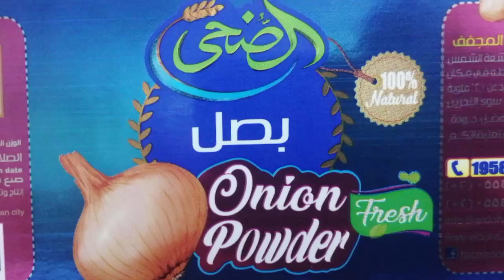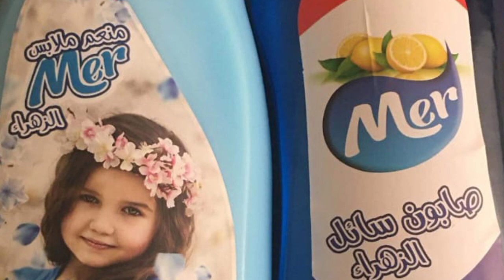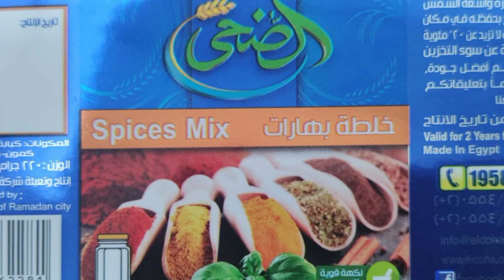شروط التصدير والاستيراد ومستندات التصدير_شركات مواد غذائية فى مصر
استيراد _تصدير_تخليص _جمارك#شروط_الاستيراد_التصدير#سجل _صناعى
شركات _تصدير_حلاوه_طحينيه#تصدير_توابل
_للتصدير#التصدير_للدول_العربيه#كيفيه_تصدير
_منتجات_غذاءيه#عايز_اعمل_شهاده_صحيه#